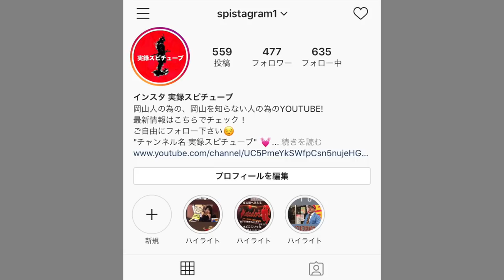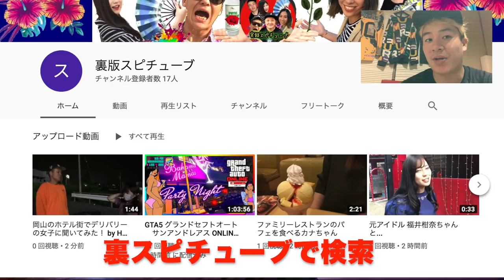岡山県内で幻のチャルメラ【屋台ラーメン移動販売車】激ウマ 中華そば うすや Wagon Retailer Delicious Ramen Japan Vlog